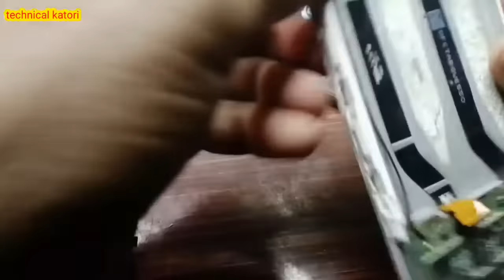खराब मोबाइल से सोना कैसे निकाले||मोबाइल में सोना कहां होता हैं||mobile se sona kaise nikale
Your Queries 👇
gold cell phone
recovery cell phone
recover gold from cell phones
make gold smartphones
 how to make gold
gold recovery from cell phones
 make gold scrap mobile phones
gold recovery cell phone
gold recovery from cell phone
mobile se sona kaise nikale ghar par
mobile se sona kaise nikale
mobile se sona kaise nikale hindi mein
mobile se sona kaise nikala jata hai
purane mobile mein se sona kaise nikala jata hai
kharab mobile se sona kaise nikale
keypad phone se sona kaise nikalte Hain
How To Recover Gold From Mobile Phones In Hindi
How to recover gold from
how to recover gold from mercury
How to recover gold from moble
How to Recover gold cell phone
 mein Sona Kaise nikale
Phone mein Sona Kaise nikale
Mobile mein Sona Hota Hai Ki Nahin
gold in mobile phones
mobile se gold kaise nikale
gold recovery from cell

⚠️Hacking is a Crime, My Channel do not Promote
Hacking in any way and this video does not teach any
kind of Hacking.

Desclaimer :This video is made for educational and
knowledge purpose only.